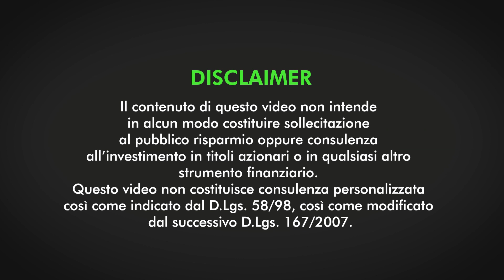Come, perché e in cosa INVESTIRE da GIOVANI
Quando si parla di investimenti si crede erroneamente che sia uno "sport" per adulti, quando invece iniziare a investire da giovani è una delle migliori scelte che si possano fare.